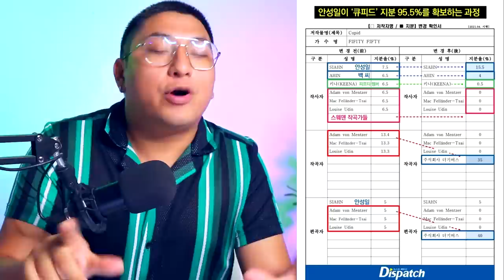SE QUERIAN R0BAR LA MARCA DE FIFTY FIFTY | CEO ENGAÑO A TODOS HASTA A LAS INTEGRANTES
En este video te cuento todo lo que sucedio esta semana con Fifty Fifty y su agencia en corea..